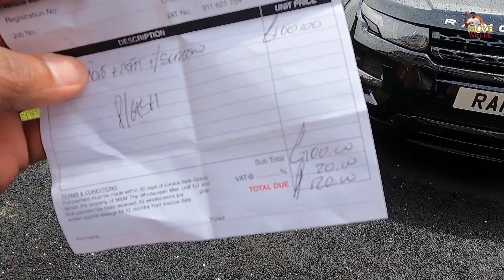Range rover windscreen refixing UK/Northern Ireland /IRELAND /malayalam vlog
its a common problem of rangerover evoque which is windscreen leaking, car insurance won’t cover this issue . So we fixed ourself